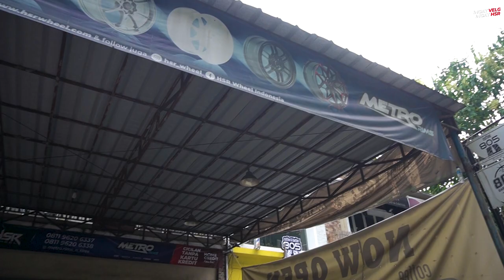Modifikasi Vellfire Pakai Ring Extreme Ban Tipis